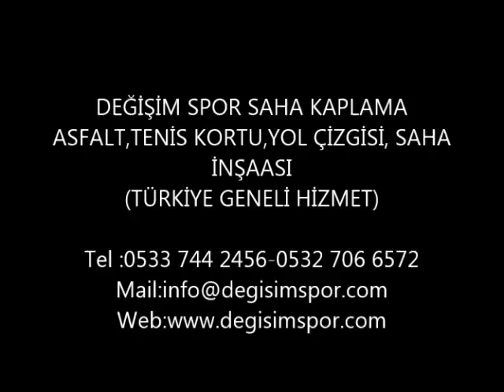Silivri Saha Tenis Basketbol Zemin Kaplama 0532 706 6572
Asfalt yapımı,basket,tenis,saha boya kaplaması,Site yolları,Fabrika Sahaları, Koşu pisti, Açık Otopark,
Kapalı Otopark,tek kompenantlı yol çizgisi, çift kompenantlı yol,çizgisi,yol otopark çizgileri, duvar,kolon,
şeritleri, hız,kesiciler, iş sahaları , kolon,numaralandırma, kolon,duvar taramaları,engelli işaretleri, spor sahaları,
 yaya geçitleri,yönlendirme okları,zemin kaplama,